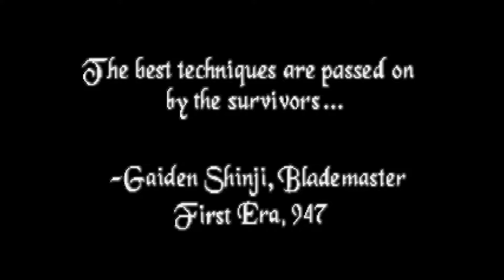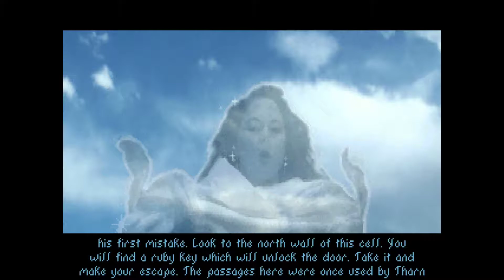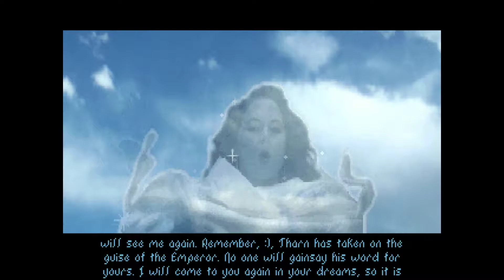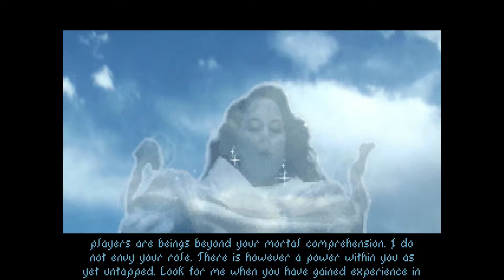The Elder Scrolls: Arena - Main Quest 1 - Escape From Prison/Evadare din inchisoare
Escape From Prison is the first main quest of The Elder Scrolls: Arena. Following Jagar Tharn's betrayal, the Eternal Champion is contacted by Ria Silmane—they're told they must escape the Imperial Dungeons to start their ten year journey and rebuild the Staff of Chaos.

Objectives
-Receive Ria Silmane's dream bridge.
- Escape the cell, explore and loot the prisons.
- Level up at some point in the process.
- Find the Shift Gate and escape.
- Sleep to receive Silmane's next dream bridge.
Source: Wikia